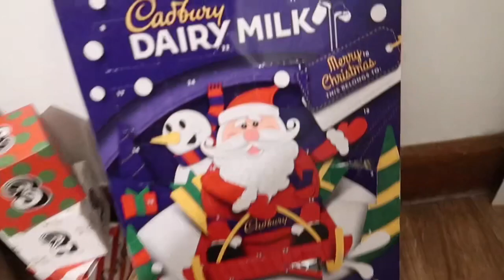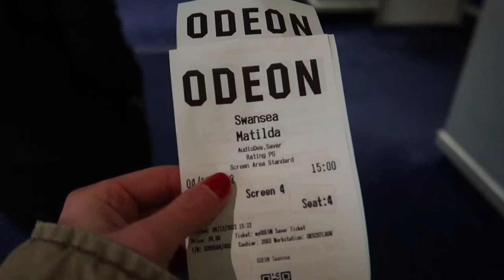Cinema trip & Christmas trees